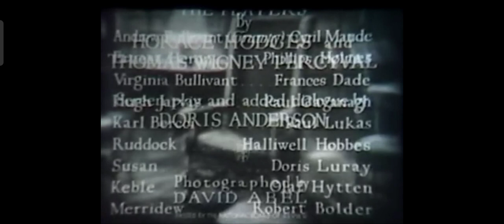Grumpy (1930) Cyril Maude Philips Holmes Frances Dade Paul Lukas (Complete Pre Code Movies)